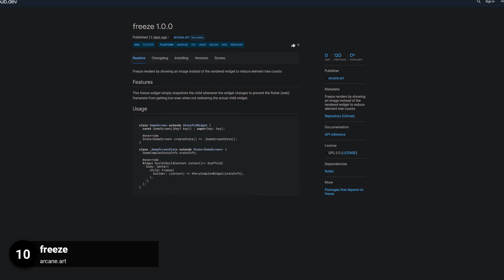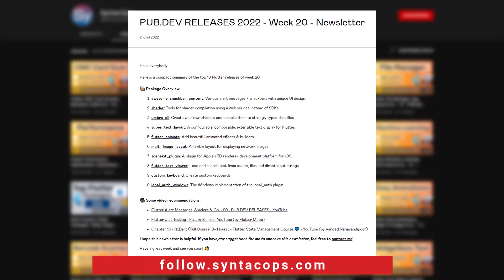Flutter Reveal on Scroll, Page Flip Animation & Co. - 48 - PUB.DEV RELEASES 2022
Introducing Flutter Reveal on Scroll, a new Flutter library for easily animating widgets as they enter and leave the viewport. This library was designed to be robust and flexible, making it easy to add scrolling animations to your Flutter app. With Flutter Reveal on Scroll, you can animate widgets or hide and display them based on the current scroll position, adding a dynamic and engaging element to your app. Check out the video to see Flutter Reveal on Scroll in action.